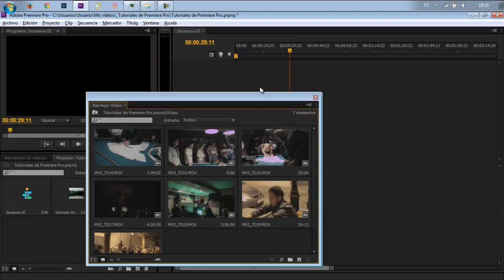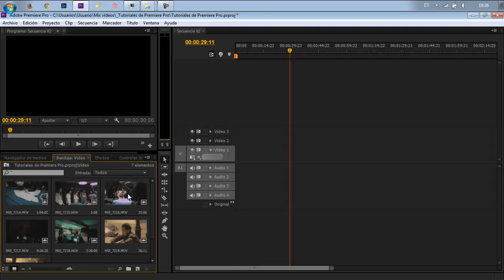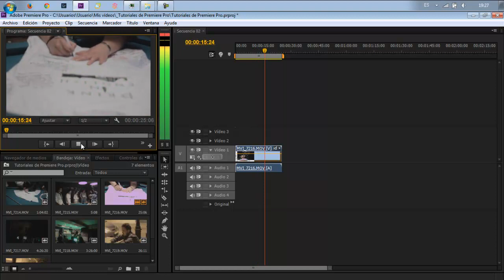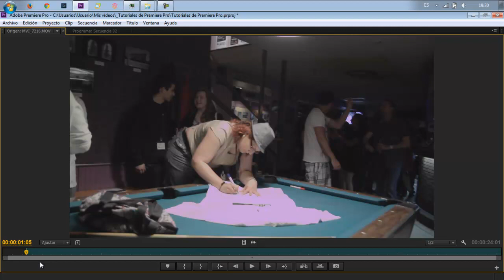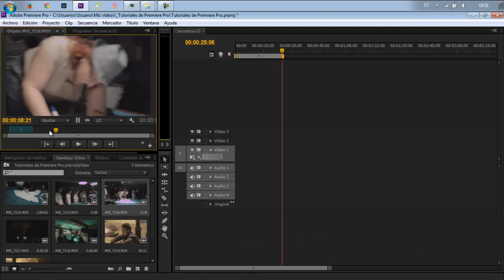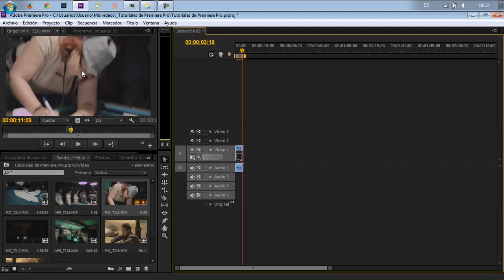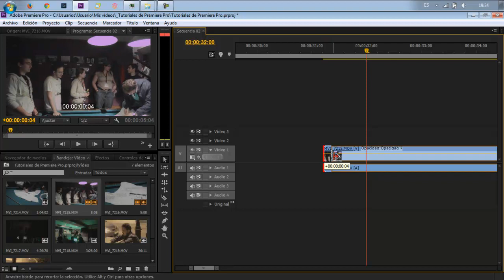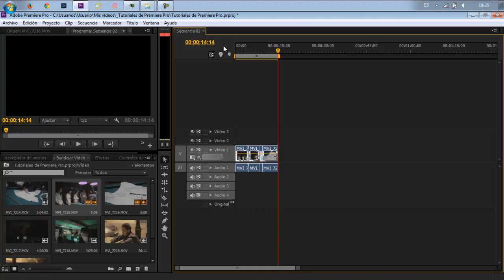Premiere Pro #007 Definir punto de entrada y salida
La edición de vídeo con consiste simplemente en grabar y posicionar los diferentes clips. En este tutorial de Adobe Premiere Pro veremos como podemos evitar las partes de un clip que no son importantes o hasta distrae utilizando la creación de puntos de entrada y salida. Como resultado final tendremos un vídeo mucho más limpio, más ordenado y estéticamente bonito.

Si en este vídeo ves algo que no sabes como se hace, ten en cuenta que seguramente estará en los vídeos anteriores. Y si te surge alguna pregunta, lo más probable es que en el futuro veas la respuesta en un vídeo.